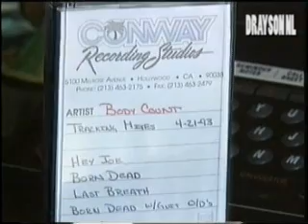Ice-T Singing Hey Joe (1993)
Ice-T Singing the Jimi Hendrix song "Hey Joe"
In this clip he's singing along the song (at his house) when it was still on a Body Count demo tape. (1993)

Song from the Born Dead Album

Clip from program by Bram van Splunteren